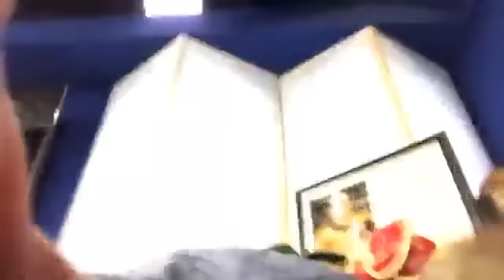CBS Sports Radio with Damon Amendolara